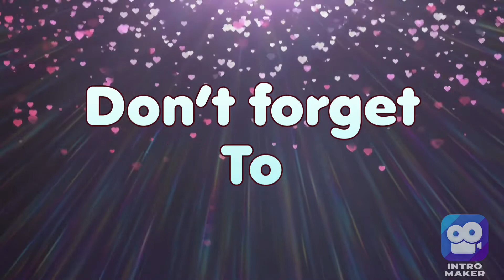My outro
Just made a new outro